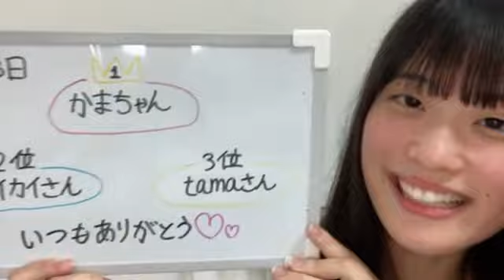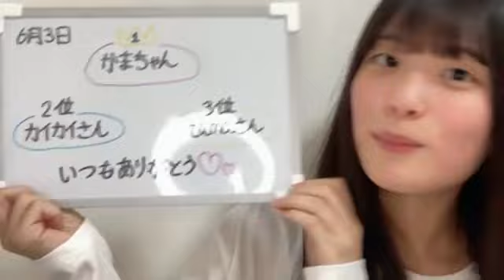48 OKUDA YUINA 2023年06月03日20時10分41秒 奥田 唯菜（STU48 研究生）